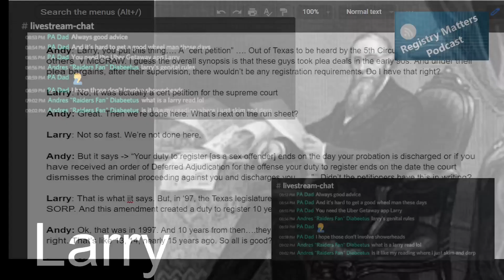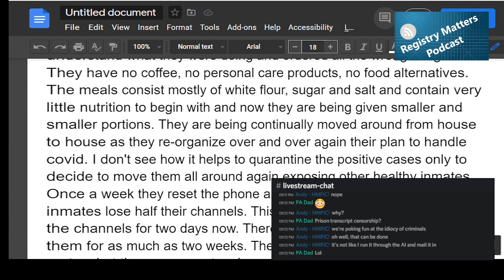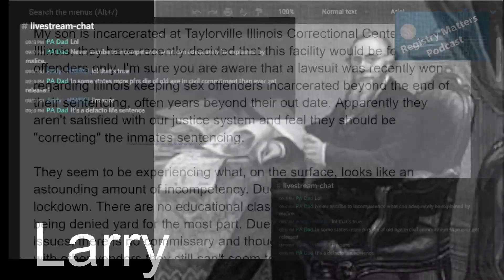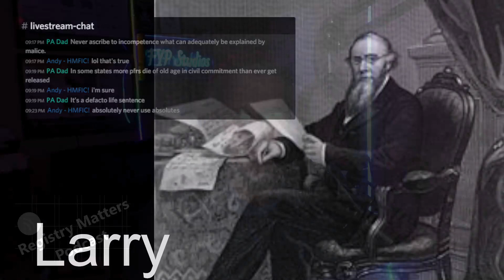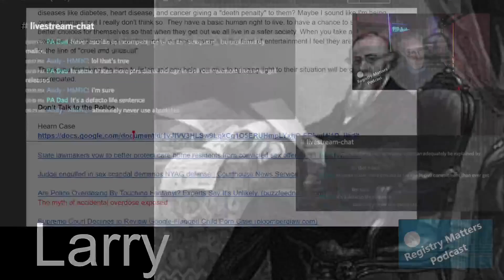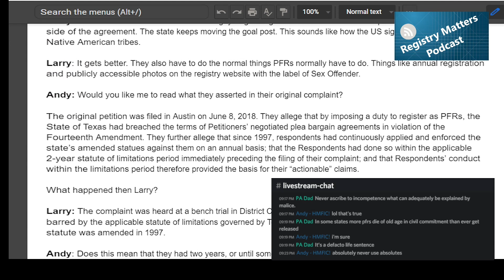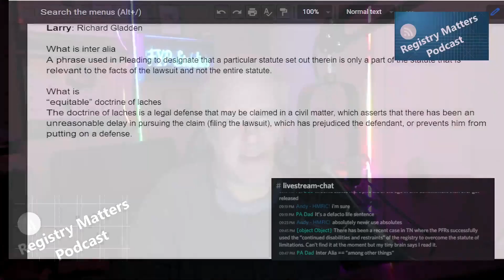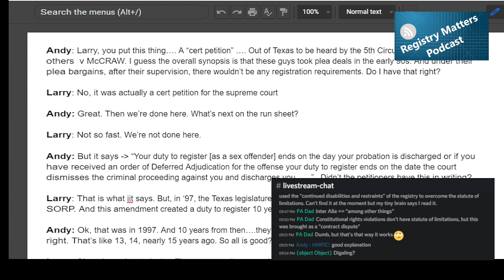rm210 cert petition from texas denied by scotus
This week on Registry Matters, we cover a cert petition for the United State Supreme Court, and how hard it is to get a case heard. It takes significant time and hours to prepare a case to be heard by the highest court in the land. We also have a few listener questions to cover as well.

[5:48] Mike provides some personal experience changing treatment providers

[8:45] Mothers plea to the awful treatment of people inside prison

[18:33] The next part of the series of "Don't talk to the police".

[30:07] Cert Petition from Texas Denied by SCOTUS

Read Transcript of RM210: Cert Petition from Texas Denied by SCOTUS